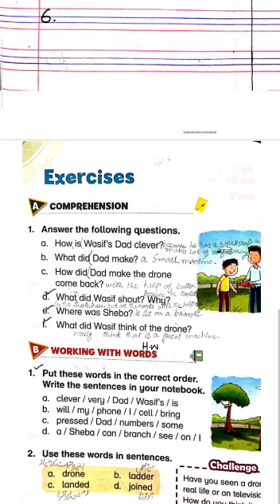Class One | Subject English | Native Schools | 2nd Term July | Day 11